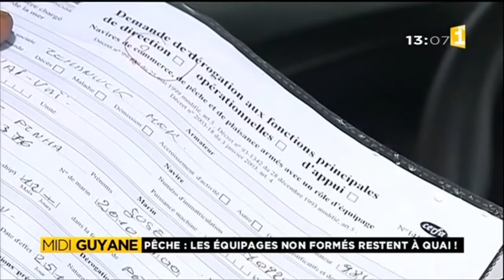Pêche : les équipages non formés restent à quai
Pêche : les équipages non formés restent à quai. Une situation qui pourrait conduire à une pénurie de poisson frais